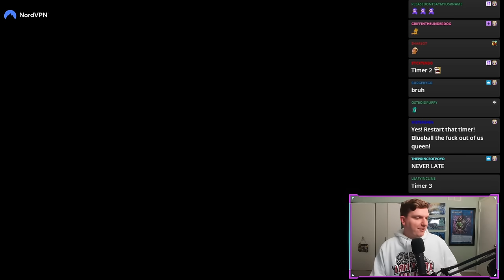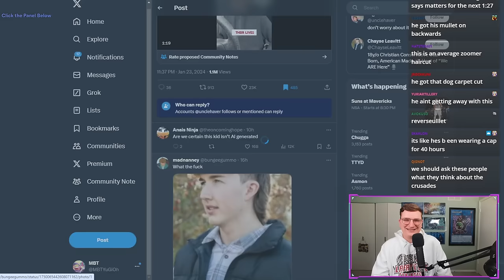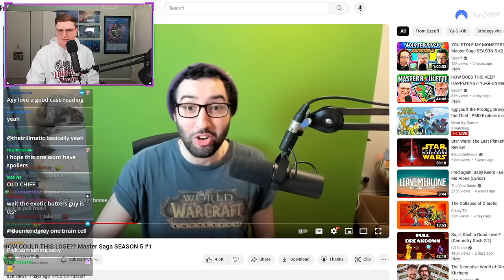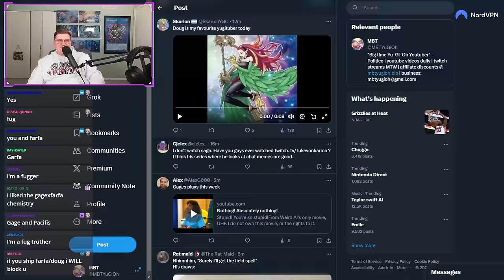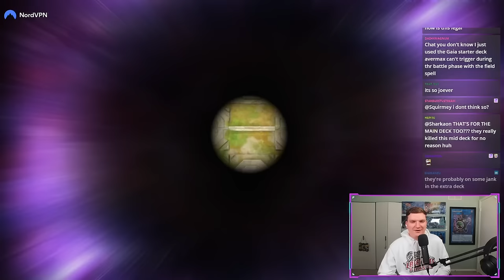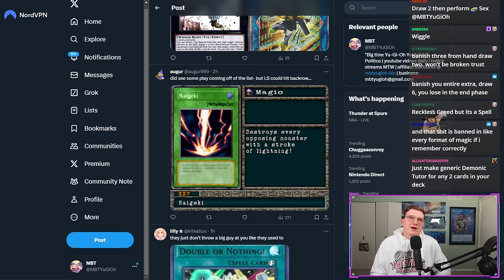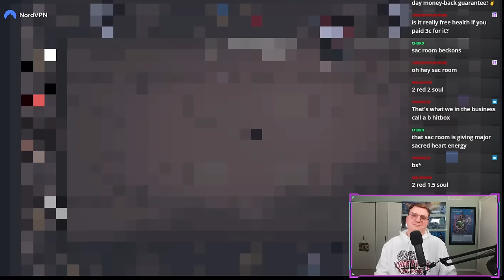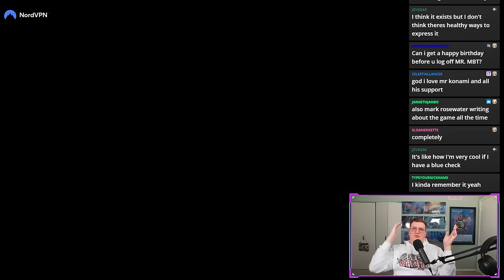NINTENDO HIRE THIS MAN!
1.24.24 VoD

0:00:00 intro
0:27:03 NEW SLOP
0:33:56 twitter time
1:07:07 saga react + memes
2:17:29 master duel gaming
3:10:50 twitter thread
3:47:50 isaac gaming